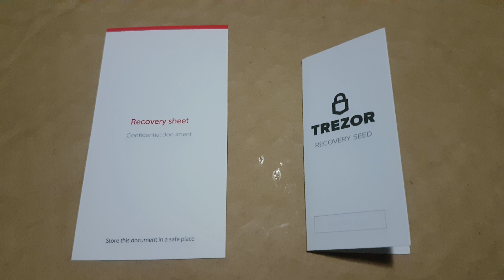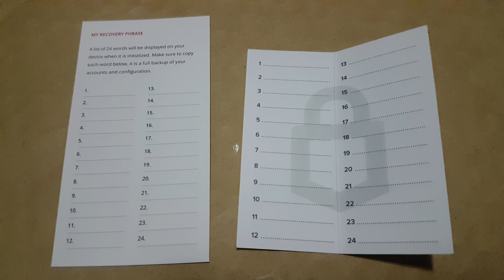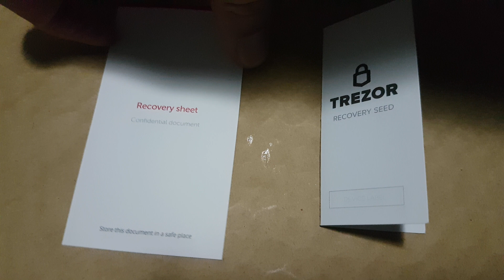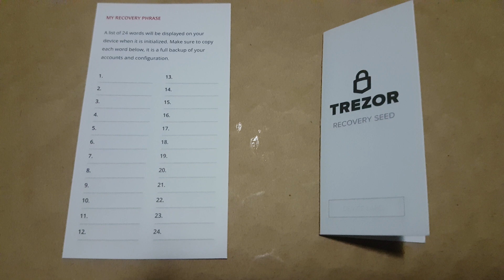Very First Thing to Try when Recovering from an Error in 24 (or 12) Word Seed Phrase. Ledger, Trezor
So you have upgraded the firmware on your hardware wallet, gone to re-enter the 24 word seed and got one of the following errors:

Trezor: Recovery failed. Error details: Mnemonic is not valid
Ledger: Invalid recovery phrase
or simply: Invalid mnemonic... (or some similar error when trying to restore a BIP39/44 wallet)

Oh Noes...

Every time crypto has a bit of a price pump, I am saddened to see a bunch of people hit forums/reddit/etc who have come back into the space and realised their recovery phrase doesn't work... Half of them end up simply pinching their 24 word seed into scammy online tools or worse, paying for tools/services that are mostly scams and will never work anyway... These exploitative situations should be avoided at all costs...

This is just a super quick "try this first" addition that should be tried before using some of the more heavy weight tools I cover in this video

Important Notes to Start...
⦁You will need your 24 (or 12) word seed (Even if it has errors)

This will not help you to recover from having lost your 24 word phrase completely... I'm sorry but in this case, there is no means of recovery and anyone who tells you otherwise is out to scam you somehow. (If you still have a hardware wallet for which you no longer have the seed, you should move all coins to a new wallet/seed ASAP)

Need a new hardware wallet?
You can even keep the same 24 word phrase on your new wallet.

If this was helpful, feel free to send me a tip:
BTC: 37hiiSB1Poj6Shs8WawPS2HjT2jzHkFSQi
BCH: qr9qenlgjh0xlyz802h70ul69rpdj8z6qyuh7m79ah
LTC: MRWnUcsyofisVp5GvX7nxMog5caneycKZ6
ETH: 0xCe41d43349E1c8C53E02631650E236d94A899a95
VTC: vtc1qxauv20r2ux2vttrjmm9eylshl508q04uju936n
ZEN: znUihTHfwm5UJS1ywo911mdNEzd9WY9vBP7